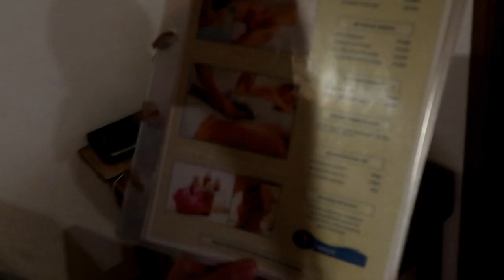[EN, KR Sub] 보홀섬 안다의 유일무이 최고의 다이브 리조트 Magic Ocean Dive Resort Anda, Bohol